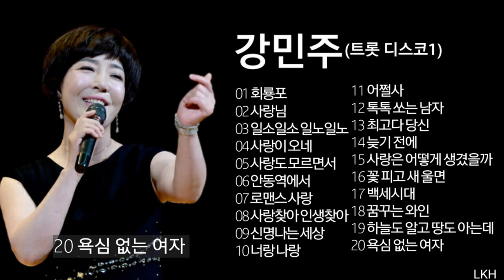강민주 노래모음 (트롯 디스코2)